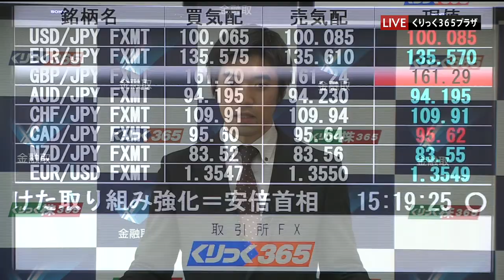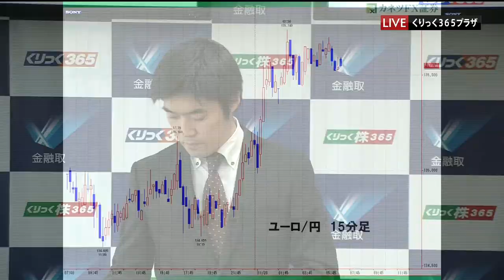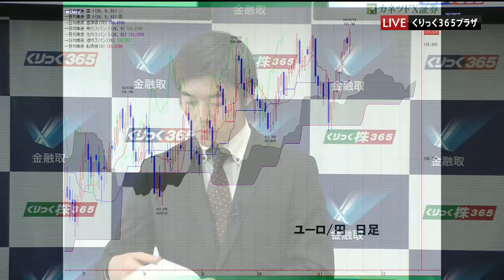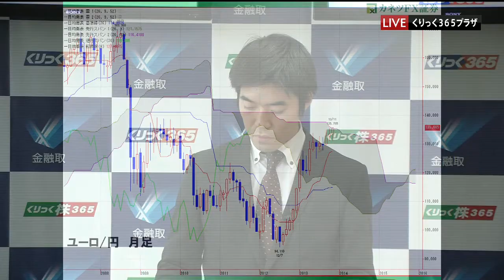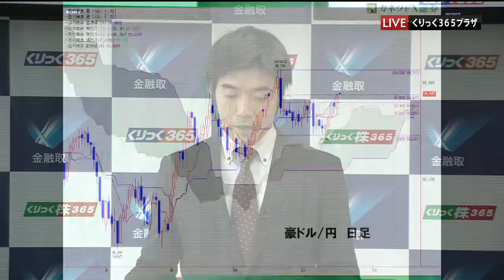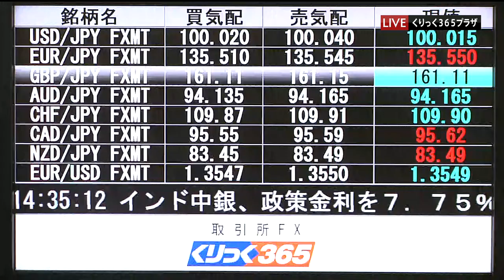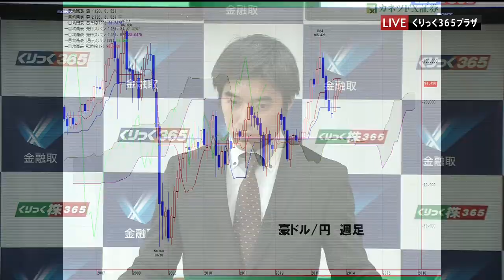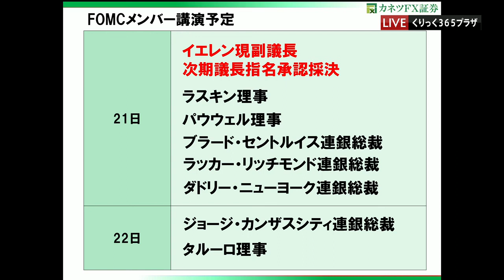くりっく３６５マーケット情報11/20 カネツＦＸ証券 鹿野正之さん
カネツＦＸ証券　鹿野正之さん